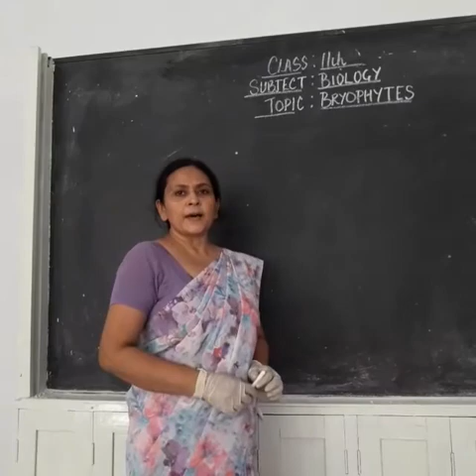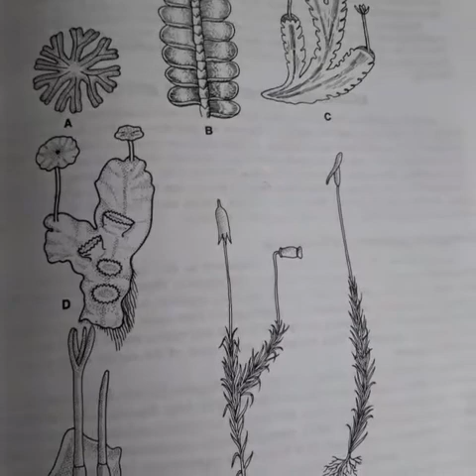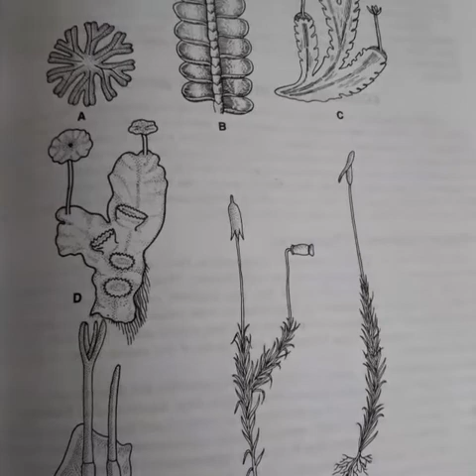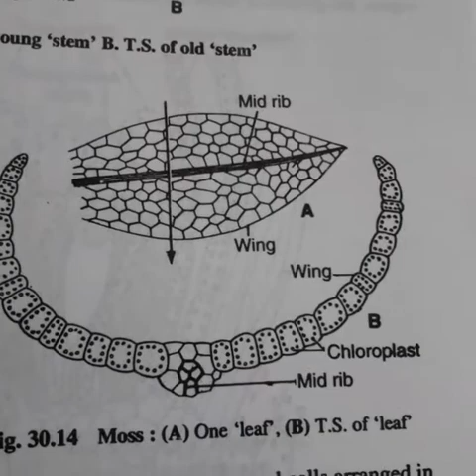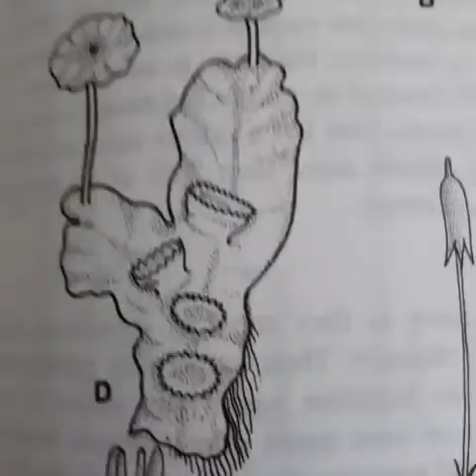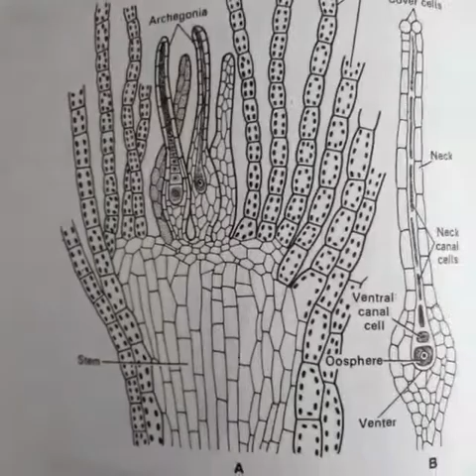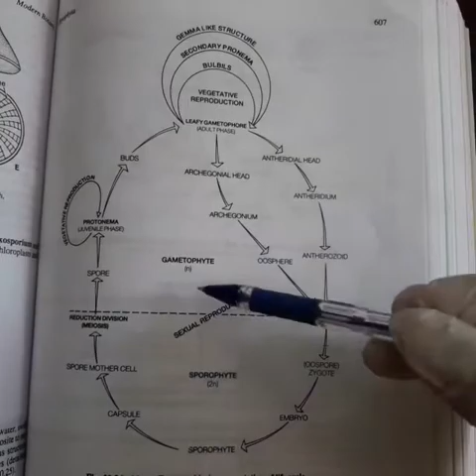Class: 11th Subject :Biology Topic :Bryophytes By :S.Hamlin .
Class: 11th
Subject :Biology
Topic :Bryophytes
By :S.Hamlin .